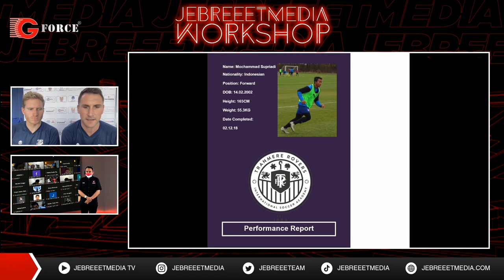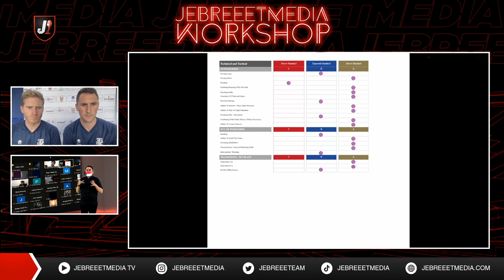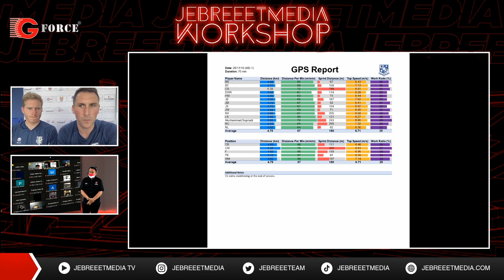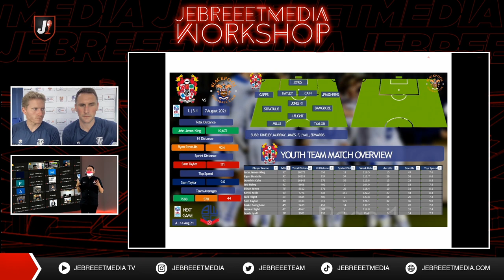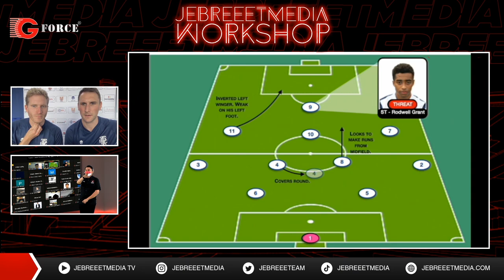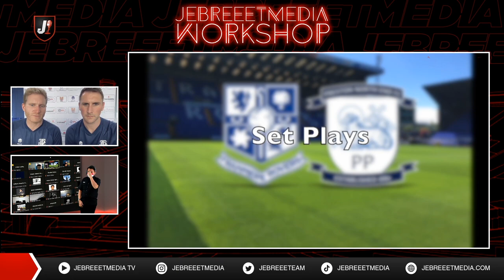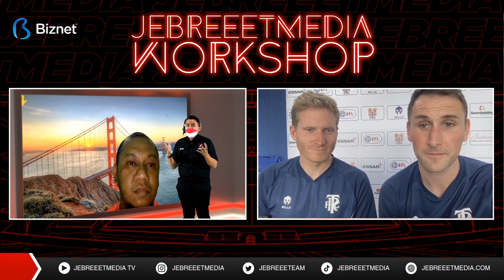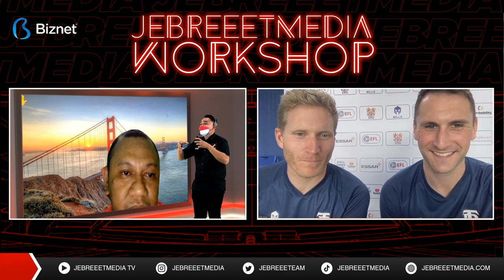MUHAMMAD SUPRIADI MENDAPAT STATISTIK TERBAIK SAAT TRIAL DI TRANMERE ROVERS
Sebuah pembahasan oleh Daniel O'Donnel dan Matt Hunter selaku Sports Science Development in Tranmere Rovers mengenai pandangan betapa pentingnya Pengembangan Pengetahuan di Olahraga dalam Sepak Bola. serta Supriadi mendapat statistik terbaik saat trial di Tranmere Rovers.